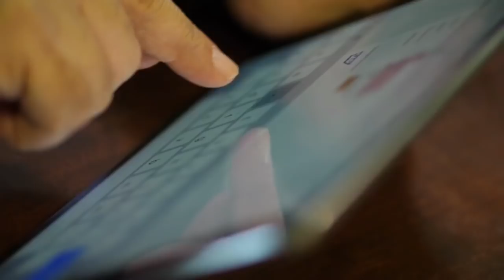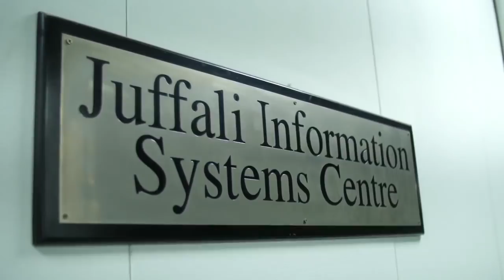E.A. Juffali & Brothers SAP implementation by SBM